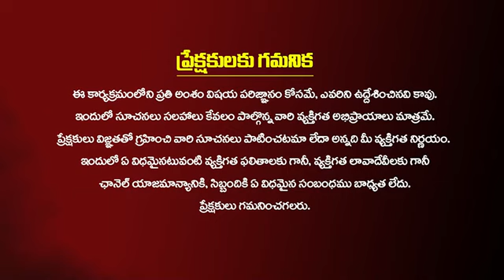ఒక్కసారి ఈ రెమెడీ చేస్తే ఎలాంటి సమస్యలున్నా తీరిపోతాయి..! SNT kerala astrology remedies in telugu